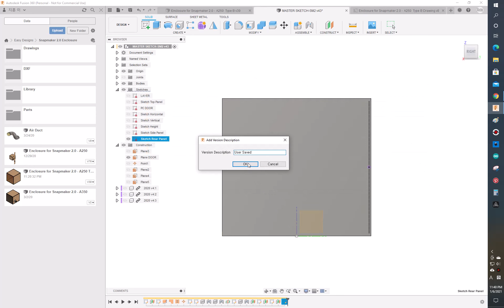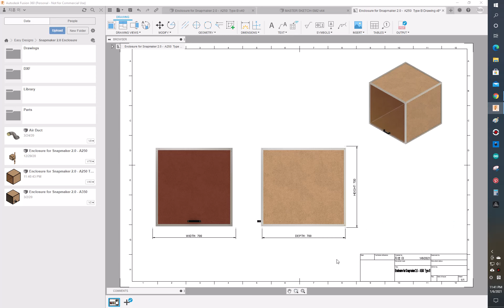Enclosure design utilizing the parametric function of Fusion 360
By utilizing the parametric function of the Fusion 360, design automation is implemented by automatically reflecting parts according to the change of the enclosure size.